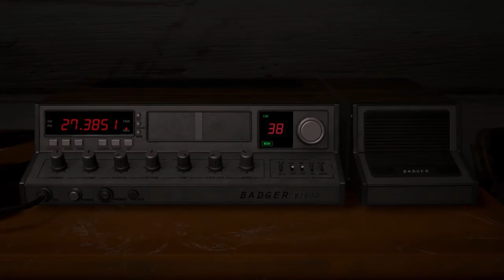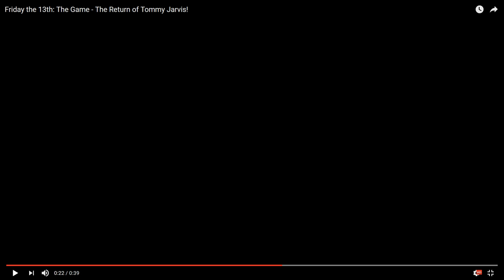[TOMMY JARVIS IS BACK!] | Friday the 13th: The Game | Camp Fire Discussion #8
[Highlights are at the bottom!] This is an open Camp Fire Discussion. Think of it as a livestream forum discussion inside the Virtual Cabin.  PLEASE!  Contribute by asking questions!!  Please only ask questions that haven't been asked or answered already!  If I'm not answering your question, then it's probably already been answered before many times.  Please go watch previous camp fire chats.

The Beta will only be available on PC!  (NO DATE SPECIFIED)
However the FINAL game will be released next year on PS4 & XBONE as well.  The beta is due to arrive in the next 2 weeks or so!

In this Camp Fire discussion, we talk about Tommy Jarvis!!
He's back and now we can talk about it! Tommy Jarvis is portrayed by Thom Methews.  We also talk about gameplay balancing with him, and other gameplay theories!

Friday the 13th: The Game is being developed by Gun Media.

If you would like to pre-order the game, please visit this site:
(PC, PS4, XBONE) (Virtual Cabin is PC ONLY)

 You will get a shout-out on screen!  If you find me entertaining and you want to support, tips are heavily appreciated.  You DON'T have to have a Twitch/PayPal account to donate a tip. Other options are debit and credit.

HIGHLIGHTS

1.  START 5:15
2.  TOUCHING ON TOMMY GAMEPLAY THEORY 9:20
3. WHO IS TOMMY JARVIS!?!  I WILL SHOW YOU! 14:03
4. PICTURES: 33:50
5. JASON CAN KNOCK THE POWER OUT?? MAYBE. 37:12
6. CHARACTERS LEVELING UP UNIVERSALLY! BAD OR GOOD!? 52:20
5. TALKING ABOUT TINA AND HER PSYCHIC POWERS 27:40
6. TALKING ABOUT NPCs 29:25